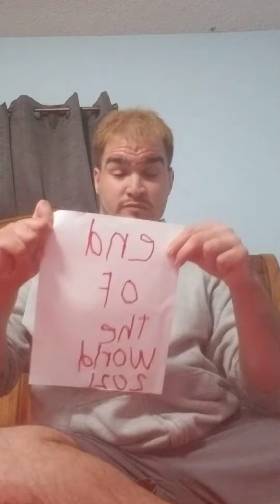David Oliva single 😔😔🤟❤ katy Perry and taylor swift and selena gomez and demi lovato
single love you end of the world 2021